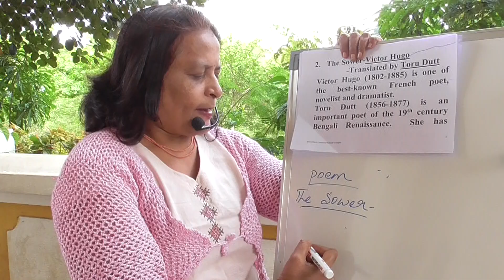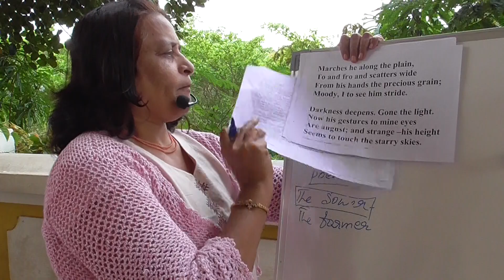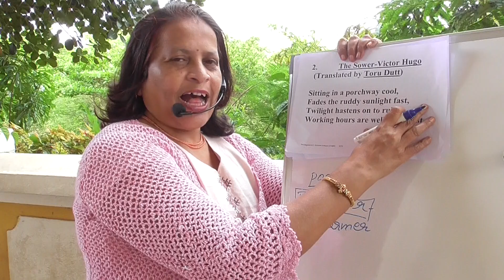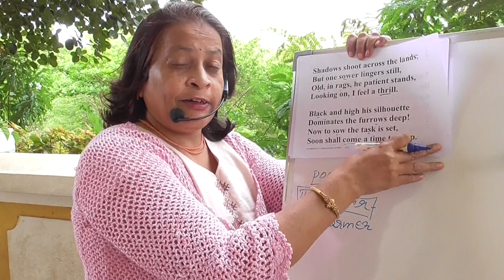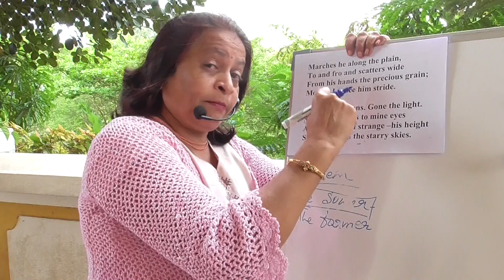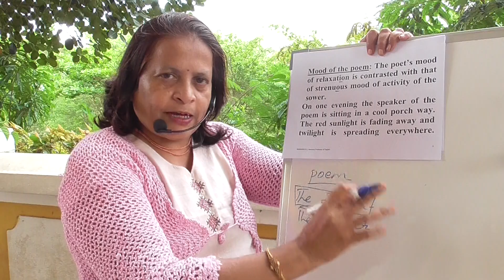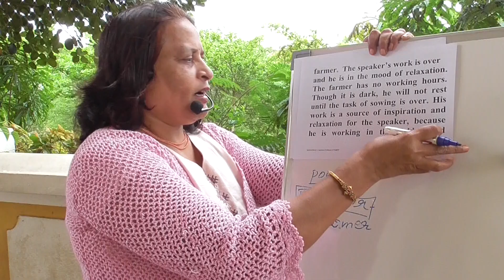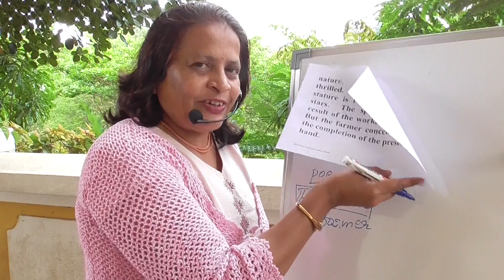SULABHA ACADEMIC ENGLISH Channel-The Sower-Victor Hugo-trstd-Toru Dutt-I B.A.B.Sc.II Sem 2020-21-UoM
The Sower-Victor Hugo-Transalted by Toru Dutt-I B.A. B.Sc. II Semester CBCS Course-2020-21 University of Mysore